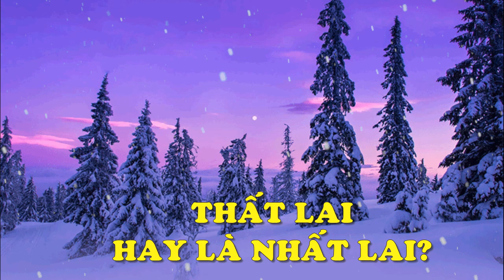40 Ngày Chứng Đạo! - Trưởng lão Thích Thông Lạc (a living legend)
00:53 Nhất lai hay Thất lai?   08:04 Nhập Định Tưởng vẫn còn tái sanh
12:20 Đức Phật tu 49 ngày chứng đạo ra sao?  16:50 40 ngày chứng đạo